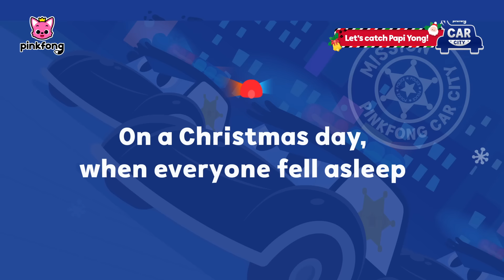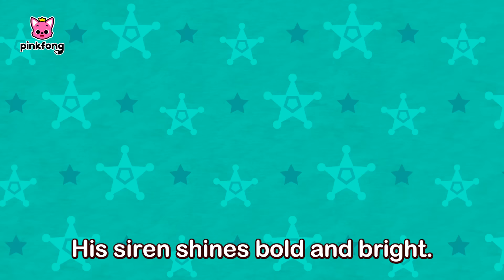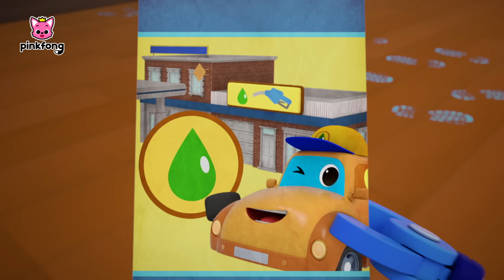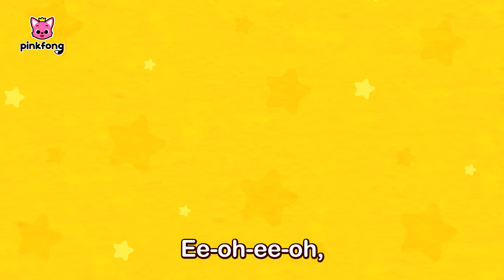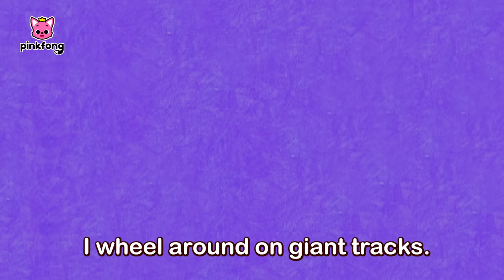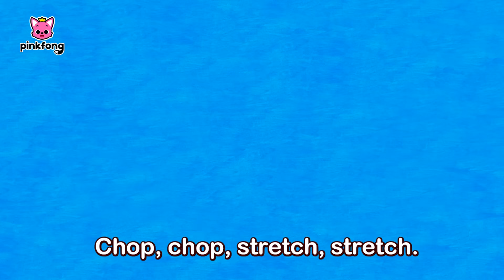🎄Save the Christmas Gifts | Police Car Game | Let's Catch Papi Yong! | Pinkfong Super Rescue Team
⭐️Time Stamp

00:00:00 Catch The Papi Yong!
00:02:28 Police Car and Santa’s Gifts
00:03:48 Ten Little Thieves
00:05:50 The Legendary Police Car
00:07:53 Let's Find the Criminal
00:11:33 Little Heroes to the Rescue
00:14:45 Don't Follow Strangers
00:18:24 Police Car
00:19:35 Time for an Inspection
00:21:45 Have You Seen My Siren?
00:24:01 Call for Help!
00:26:07 Who Took the Golden Tire?
00:29:15 To the Rescue
00:32:17 We Are the Super Rescue Team
00:35:52 Ready, the Fire Truck's Day
00:39:20  Stay Safe on the Road
00:42:32 Help! Helicopter
00:45:43 Five Little Naughty Buses
00:49:19 Super-Duper Ambulance
00:52:36 Super Monster Trucks, the Best Villains
00:55:56 Pinkfong Super Rescue Team
01:04:56 Pinkfong Super Rescue Team 2
01:13:45 Road Rebels
01:15:45 Police Vehicles vs. Thieves
01:18:05 Baby Patrol Pal
01:19:52 Patrol Pals to the Rescue!
01:22:00 Super Brave Cars
01:22:44 Vroom Vroom Family
01:23:43 I Am Excavator
01:24:32 Fire Truck
01:25:46 Shark Bus
01:27:10 Tour Bus
01:28:27 Color Bus
01:31:13 The Wheels on the Pink School Bus
01:32:18 The Wheels on the Green Town Bus
01:33:22 The Wheels on the Orange Night Bus
01:34:24 Five Little Buses Jumping On The Road
01:36:24 The Wheels on the Yellow City Bus
01:37:26 The Wheels on the Red Bus
01:38:32 Ten little Buses
01:39:46 Wheels on the Bus